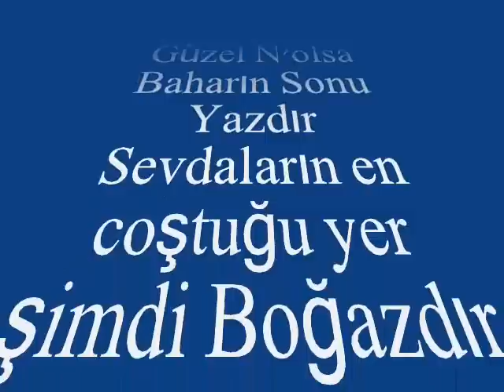Cevdet BOLVADİN-Gam Çekme Güzel Nolsa Baharın Sonu Yazdır (ACEM AŞİRÂN)R.G.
SOLİST:
*CEVDET BOLVADİN*
VİDEOYU YAPAN
*RECEP GAYRETLİ*
GÜFTE: FARUK NAFİZ ÇAMLIBEL
BESTE: ARİF SAMİ TOKER
USUL: CURCUNA
MAKAM: ACEM AŞİRÂN
Gam Çekme Güzel N'olsa Baharın Sonu Yazdır
Sevdaların en coştuğu yer şimdi Boğazdır
Tekrar ediyor söylediğim şarkıyı dağlar
Körfezde kopan kahkahalar Göksu'da çağlar.